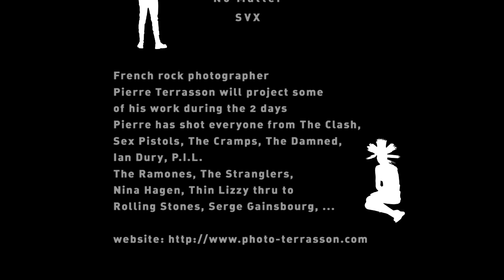Teaser BBA 2014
BBA 2014